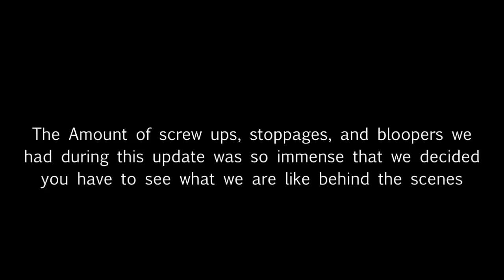MGNFilms Update 10 - Unfortunate Events, New Logo & Intro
Nick, Giancarlo, and Matthew talk about the unfortunate postpone of THE MORNING OF. They introduce their new intro and logo. Enjoy and watch to know exatly whats coming up for MGN Films!